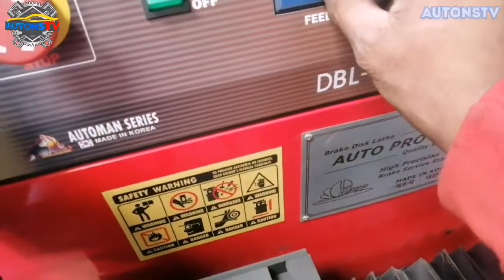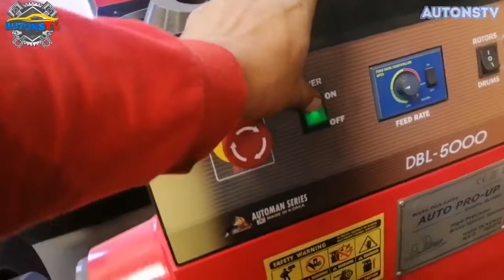nissan urvan steering vibration while press brake pedal,ano ang dahilan,paano mag tanggal ng rotor.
tips lang to  kung ano ang dapat gawin pag may ganiton problema sa inyong sasakyan.